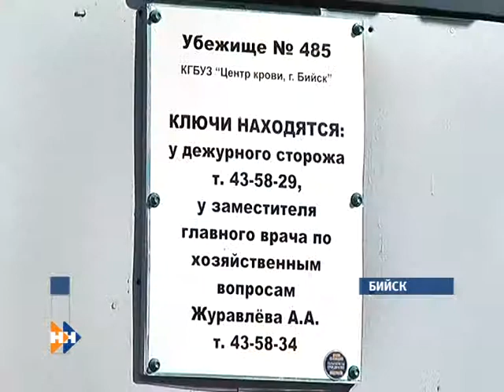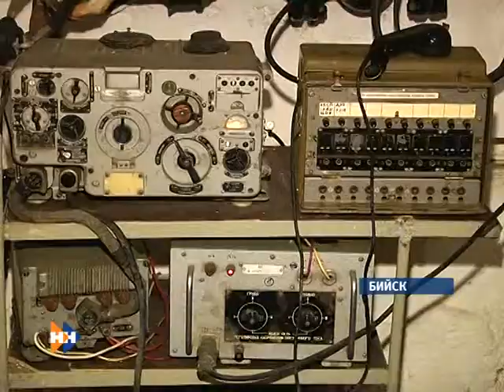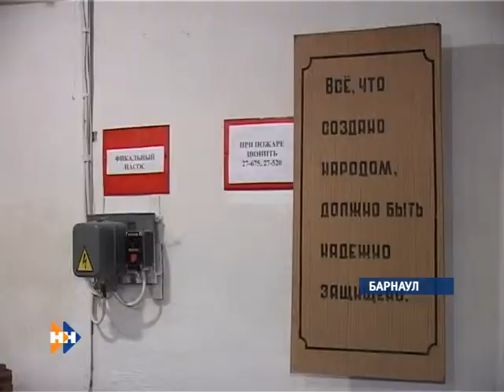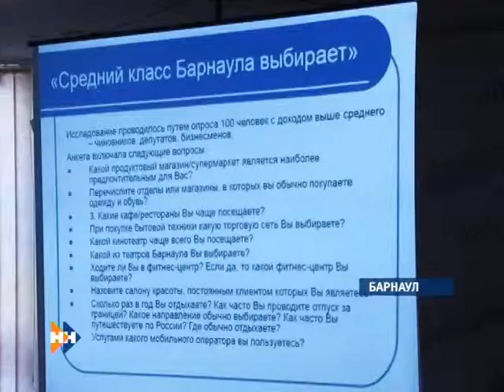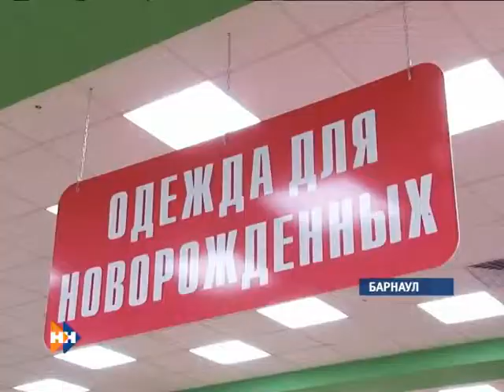Hаши Hовости вечер 19 09 2014 (16+)